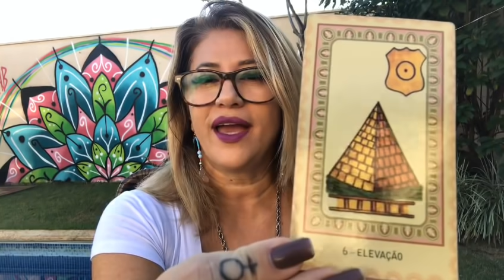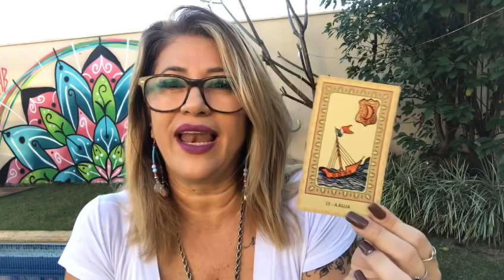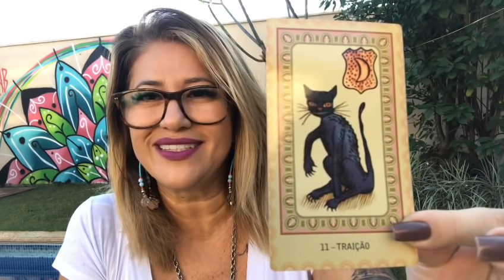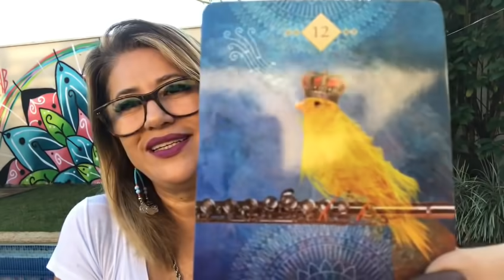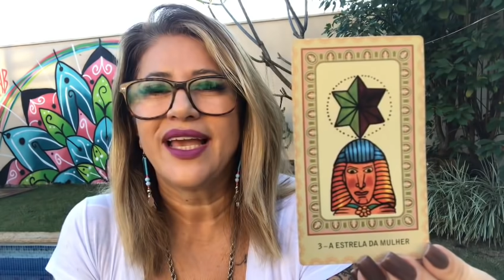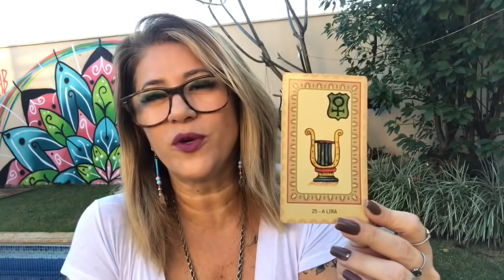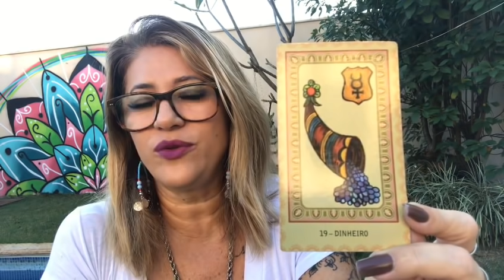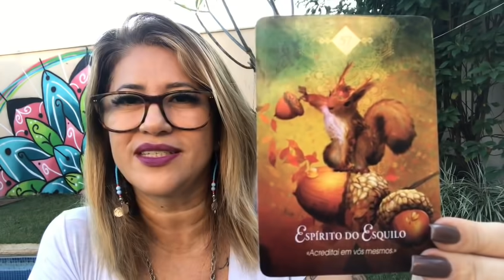TAROT com ASTROLOGIA 18 de Maio 2020 LUA MINGUANTE em ÁRIES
Horóscopo diário
Instagram : @ocaminhodevenus Acompanhe o lançamento e a pré-venda do meu Oráculo "O Caminho de Vênus" que será lançado em Junho/2020

Frase de AFIRMAÇÃO - 06:17
ÁRIES - 10:40
TOURO - 11:56
GÊMEOS - 13:20
CÂNCER - 15:10
LEÃO - 16:44
VIRGEM - 19:10
LIBRA - 21:39
ESCORPIÃO - 23:38
SAGITÁRIO - 25:50
CAPRICÓRNIO - 28:17
AQUÁRIO - 30:02
PEIXES - 31:52